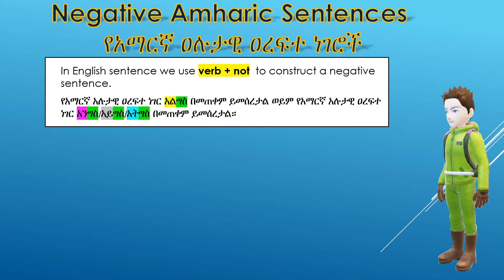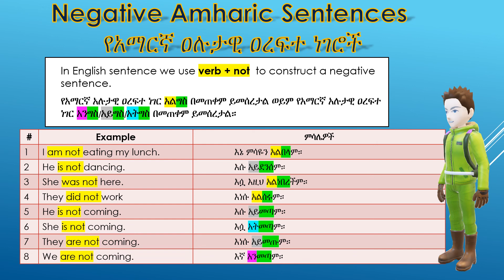Negative Amharic Sentences የአማርኛ ዐሉታዊ ዐረፍተ ነገሮች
Tutoring Math, Amharic, English, & Computer Science
የሂሳብ፣ የአማርኛ፣ የእንግሊዘኛ፣ እና የኮምፑተር ሳይንስ በነፃ አስጠኚያችሁ

If you have any problem to be solved or idea explained send it to me via the comment.
ሰርቼ እንዳሳያችሁ የምትፈልጉት ጥያቄ ወይም ትንታኔ እንደስጥብት የምትፈልጉት ነገር ካላች ኮሜንት ውስጥ አርጉና ላኩልኝ